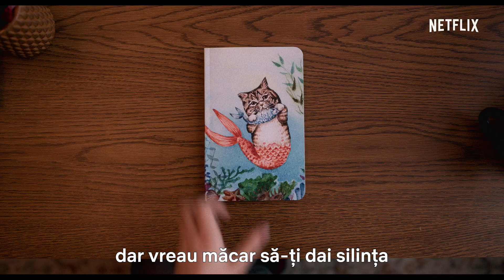Sneak peek Nu-mi convine chestia asta! (7 min. gratuit) | Netflix | Disponibil acum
"Dragă jurnalule, simt că cineva mă observă.

Producătorii Stranger Things și regizorul serialului Sfârșitul lumii vin cu un nou serial bazat pe romanul grafic al lui Charles Forsman.

Distribuția: Sophia Lillis, Wyatt Oleff, Sofia Bryant, Richard Ellis, Kathleen Rose Perkins și Aidan Wojtak-Hissong